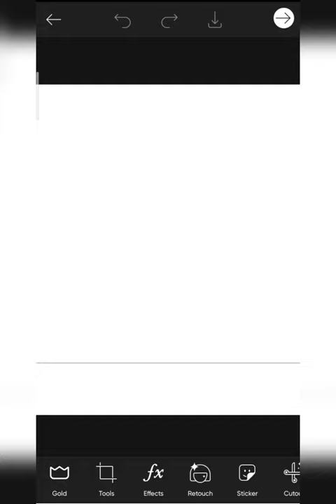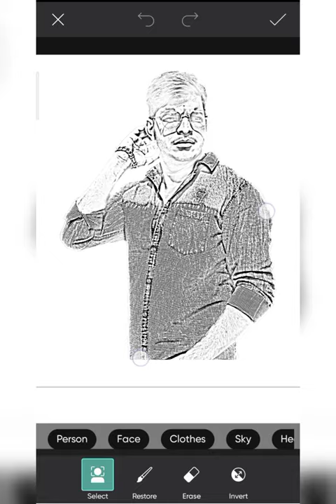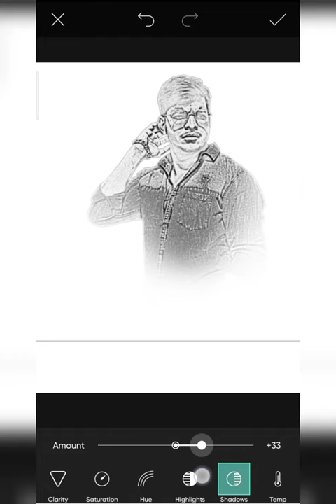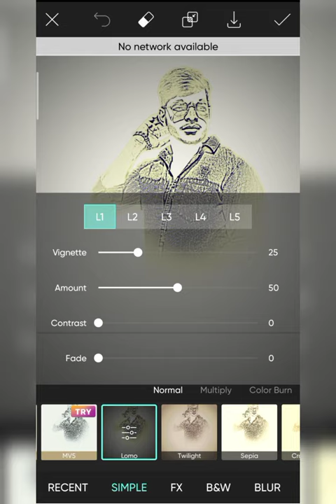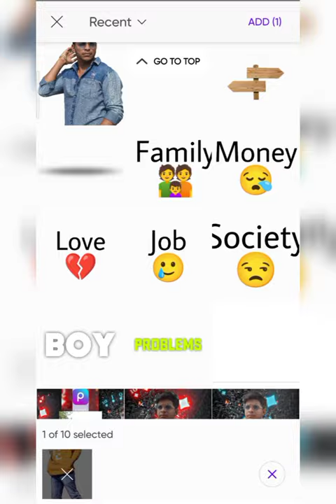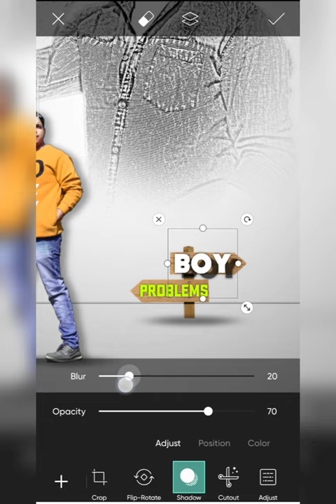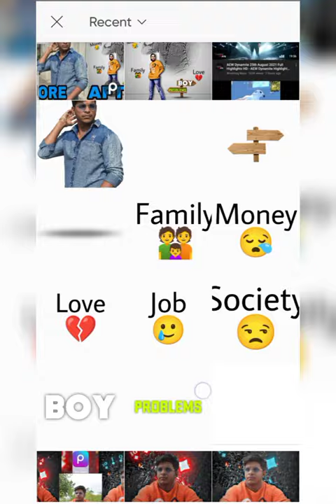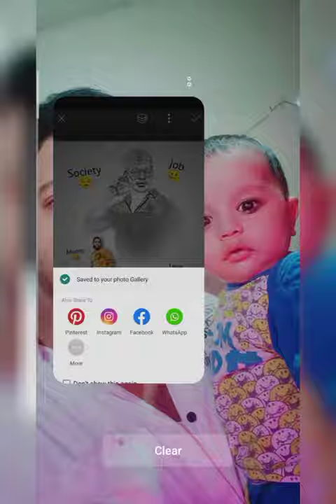SKmodal555 - Boys Problems Concept Photo Editing Tutorial - BOYS PROBLEM PHOTO EDITING TUTORIAL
1 important baat agar aapko video pasand aaye To video ko like kar do channel ko subscribe kar do aur video ko share kar do milte Hain next video me take care...